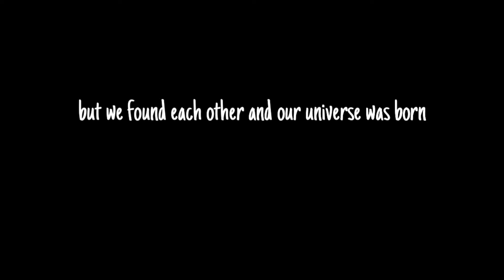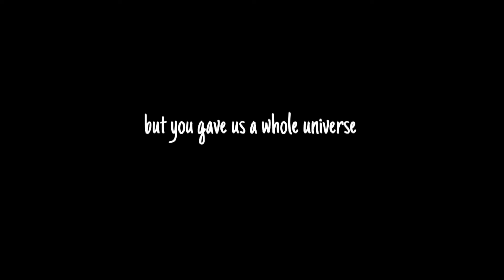BTS (방탄소년단) - Our YOUniverse 💜